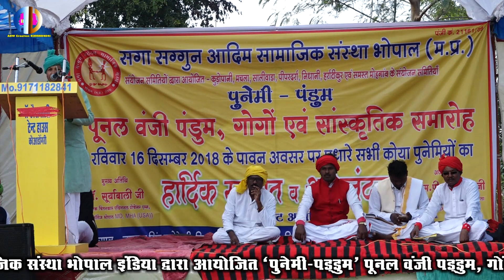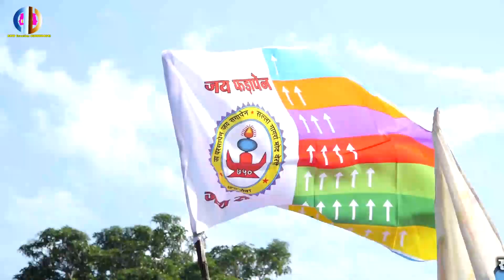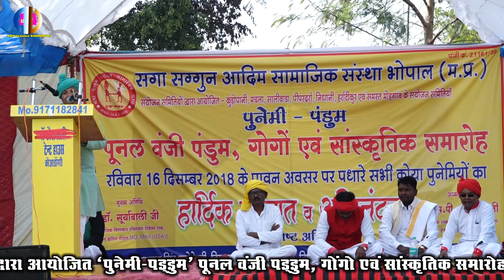Gongo Mijan Gond - Gondi - Gondwana se bhi pahle ki bat rakhte hue Ti.Rajiv Kadopeji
Poora nahi dekha to Kya dekha

Saga Saggum Aadim Samajik Sanstha Bhopal INDIA ke sanyojan samiti ke sahyog se Nar - Kudopani Garha Mandla 2018 karykram ki jhalak